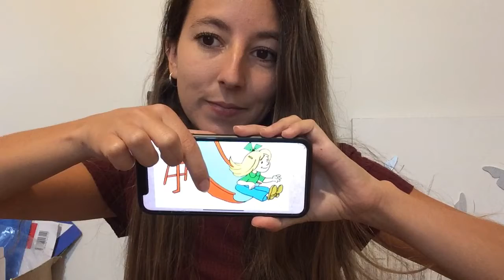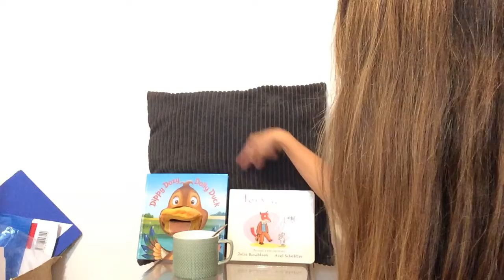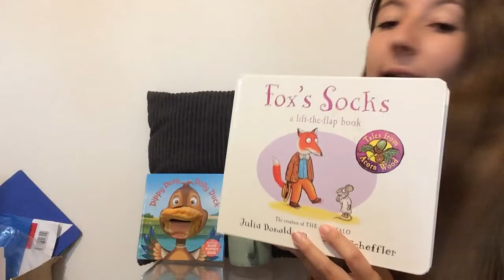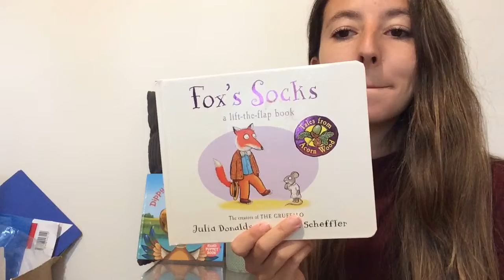Week 8 day 1 sounds